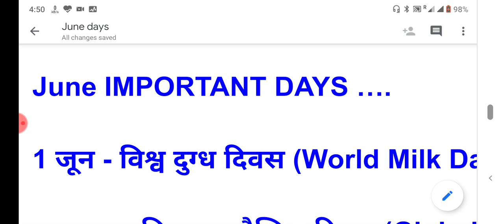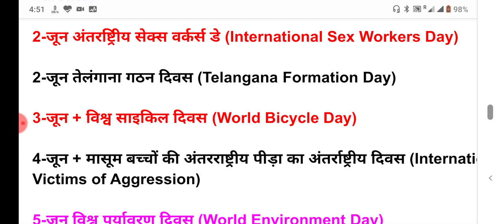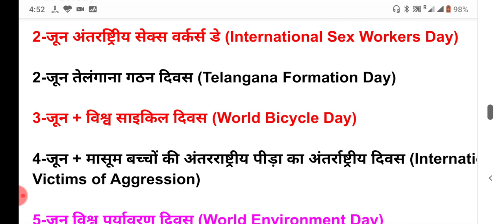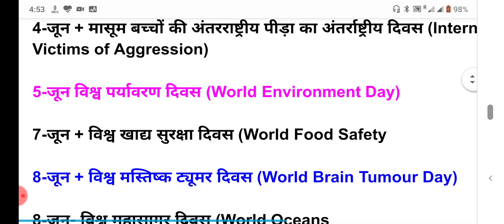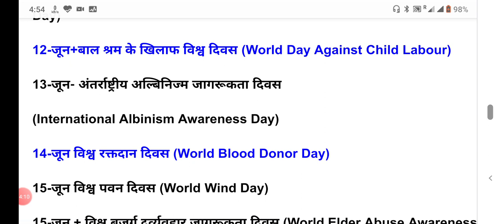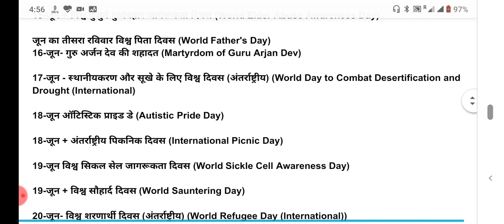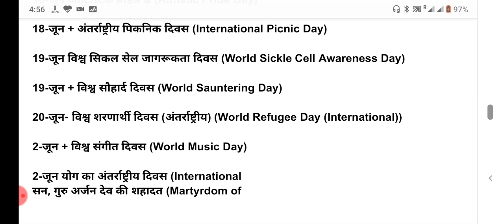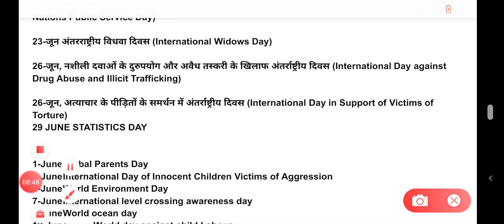महीने_के_महत्वपूर्ण_दिवस FOR ALL EXAMS